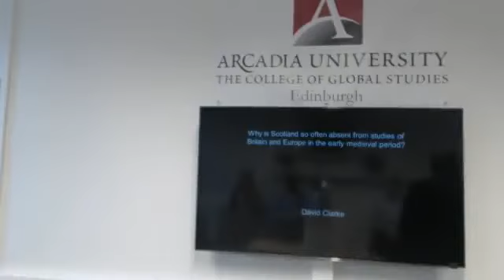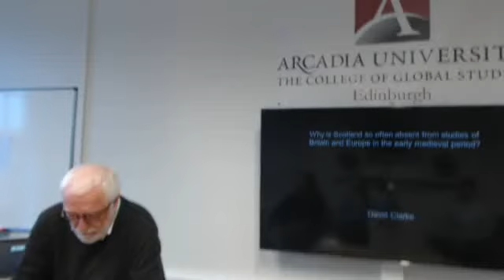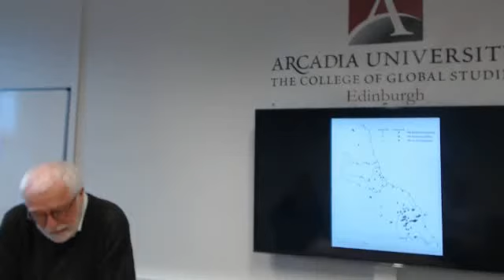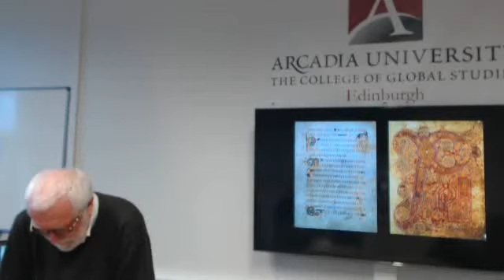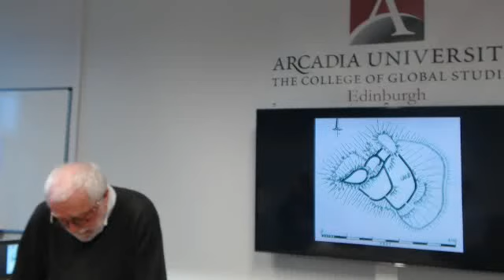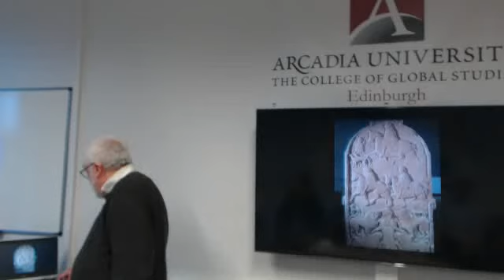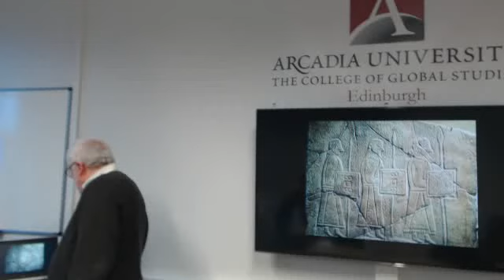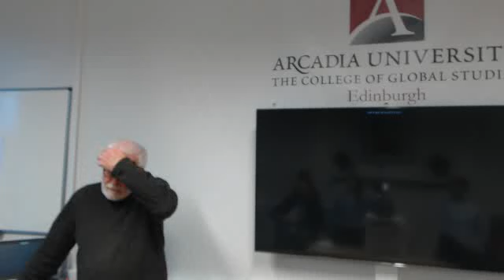Why is Scotland so often absent in studies of early medieval Scotland?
Arcadia Edinburgh Center Opening Lecture by Dr David Clarke, Former Keeper of Archeology at the National Museum of Scotland.